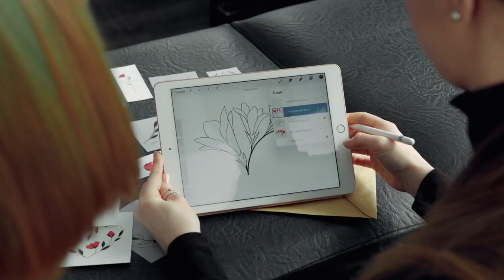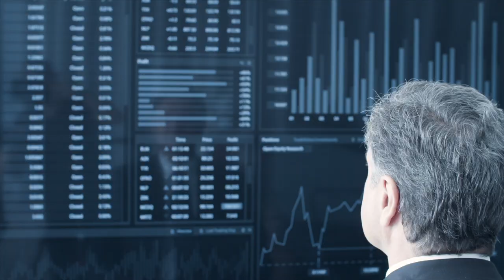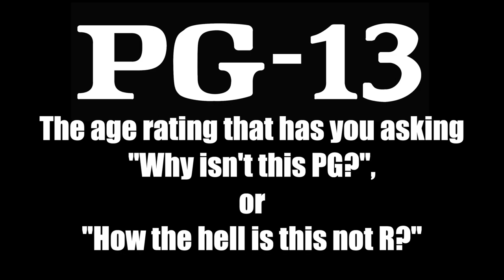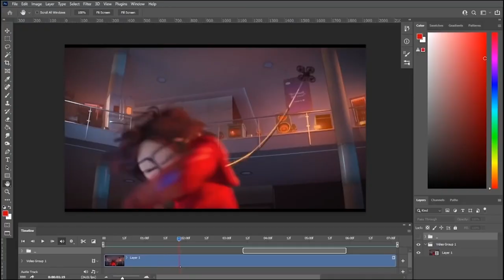The Current State of Animation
What started as an angry rant about animation stereotypes turned into an angry rant about HBO Max and The Oscars flipping off animation. Then I procrastinated on the video for like a month and now the video is a bit more of a reflection piece than anything. I do apologize that the video took so long, there isn’t really a good reason, but I hope it had a good outcome. While I didn’t do much, I did do research for this video, so time to credit the sources I used.

Most of those were for the headlines shot near the start, but I did use these to also gain data to base the claims of overworking and underpayment on.

Here's the mentioned petition, again idk if it's still ongoing but it wouldn't hurt to sign.

Editor:   @SarcasticEverything™

Chapters:

Intro: 0:00

Animation is hard,: 0:22

But paying artists seems to be harder?: 1:00

THE GREAT PURGE: 2:04

Age rating ≠ Age demographic: 3:18

Closing Thoughts: 5:10

Outro: 6:12